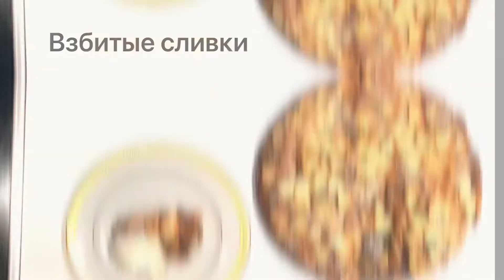ШАРЛОТКА БЕЗ ЯИЦ И МУКИ!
Может быть ВЕГАНСКОЙ, если использовать спред вместо масла и растительные сливки для подачи - тогда это будет прекрасный десерт во время поста.

Ингредиенты:

10 яблок
(лучше антоновских)
1 ст сухарей из черного хлеба
1 1/2 ст сахара (для антоновки)
или
1 ст сахара (для сладких
яблок)
3-4 ст.л. сливочного масла
Сливки для подачи.